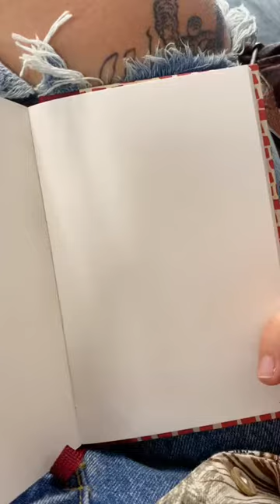Art Day With Me Tiktok frances cannon